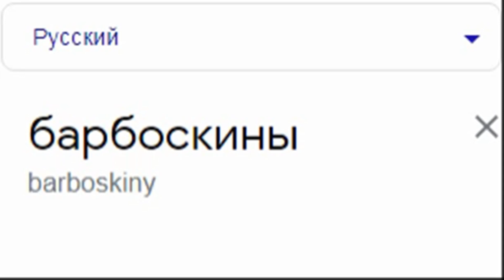Барбоскины на разных языках мем (ЧАСТЬ 5)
НОВЫЙ ЯЗЫК: ШОТЛАНДСКИЙ!

Список песен:
0:00 Датский - Danish Patriotic Song - Den Tapre Landsoldat (The Brave Soldier of The Fatherland)
0:08 Сербский - Jelena Tomasevic- Ej dragi, dragi
0:16 Урду - Dilbar Jani Gul Panra Pakistani New Punjabi
0:24 Белорусский - Барановичи, белорусский городок
0:33 Испанский(Мексика) - La Bamba · The Mariachis
0:40 Шотландский - Scottish Music  Scottish Festival
0:47 Африкаанс - Khawuleza
0:54 Португальский - Atoladinha - Cristiane Romero
1:02 Филиппинский - Ako'y Pinoy - FLORANTE
1:09 Ирландский - Drunken Sailer - Irish Rovers
1:17 Мои другие видео:)